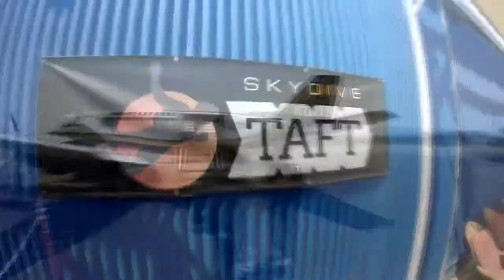Hyungsun Kim Skydive Taft.